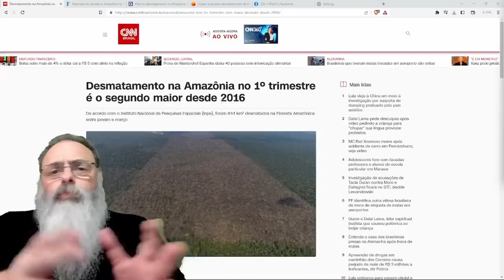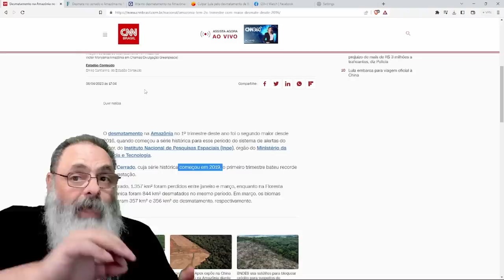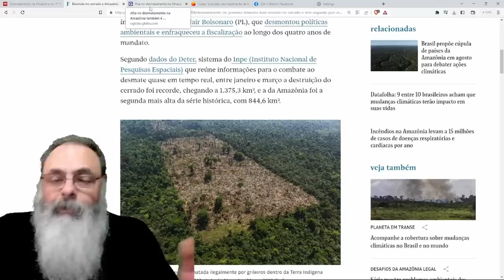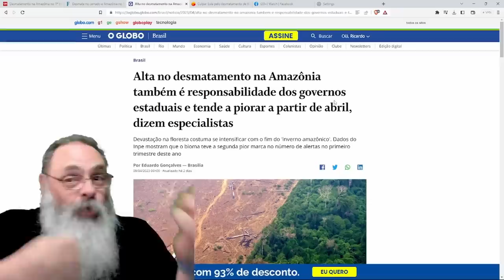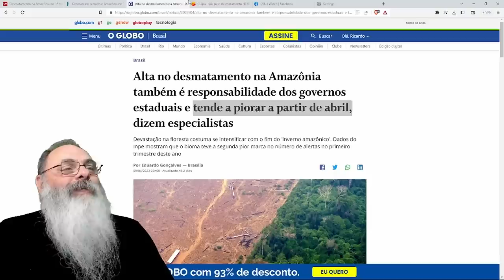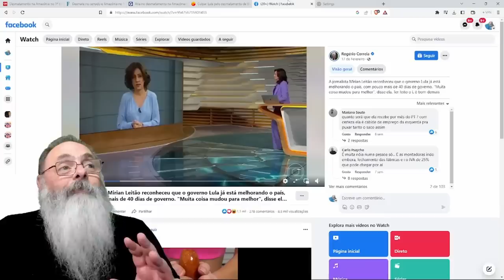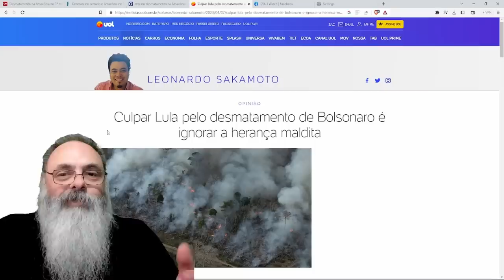DESMATAMENTO no CERRADO é RECORDE e na AMAZÔNIA é o SEGUNDO PIOR na HISTÓRIA no INÍCIO de 2023